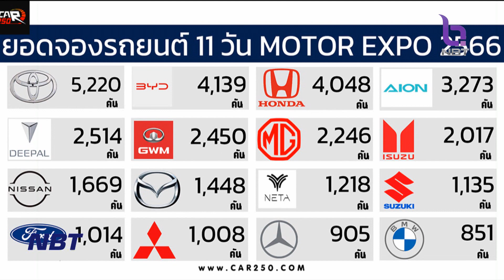เชิญชวนเที่ยวงาน Motor Expo วันสุดท้าย ข่าวเช้า วันที่ 11 ธันวาคม 2566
ประเด็นเศรษฐกิจเช้านี้ เริ่มกันที่ การลงพื้นที่จังหวัดระยองของรัฐมนตรีว่าการกระทรวงเกษตรและสหกรณ์ เมื่อวานนี้ ได้เข้าเยี่ยมชมกระบวนการผลิตยางล้อ และเตรียมจับมือผู้ประกอบการขยายฐานการผลิตยางล้อในไทย เพื่อส่งเสริมนโยบายการนำยางพารามาแปรรูปและใช้ภายในประเทศอย่างแพร่หลาย